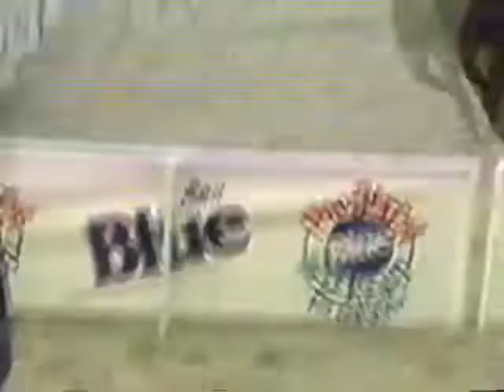1997 - Wasaga Beach Finals - Fernley/Rock vs Gatto/Rideout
Here is the 1997 Wasaga Beach Volleyball Tournament Final between Rob Fernley/Niels Rock and Mark Gatto/Craig Rideout. Fernley/Rock were in fine form on this day. Does anyone else notice we're playing without antennas? I guess they were optional in the 90s.